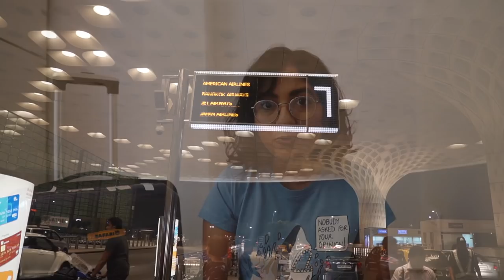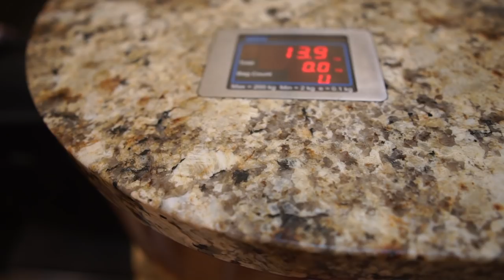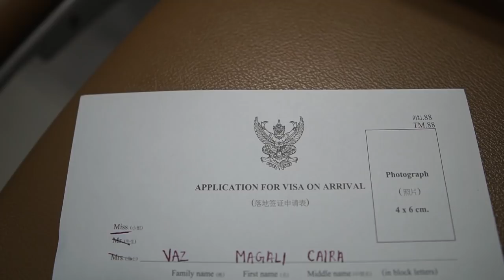Indian Airport Process Step by Step for International Flights 🇮🇳🛫 //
🛫 I made this for anyone travelling by flight for the first time, especially for international flights.

My Travel for Beginners series is aimed at Indians travelling for the first time, both within the country & abroad. Travelling can be complicated so I try & break things down & make it easy for you to explore.

First Video | I covered all the basics of trip planning - passports, visas, flight booking, stays, hostels, best seasons to travel, things to consider etc.

This video is a detailed, step by step airport walkthrough. I used my journey from Mumbai to Bangkok as an example but things will be similar for any foreign journey from India. I talk about reaching packing, reaching the airport, what to expect from airline check-in, security check, immigration etc. & also Bangkok's visa on arrival procedure for Indians.

I hope you found this informative - Let me know topics you'd like me to cover next in my travel series!

CAMERA ETC. 📸

ABOUT 💁🏽‍♀️
Hi I'm Magali, a 26 year old blogger + vlogger based in Mumbai, India.
On this channel I create fashion, beauty & lifestyle videos as well as travel vlogs. I post at least one video a week, often more.